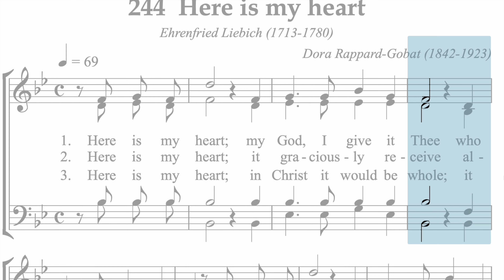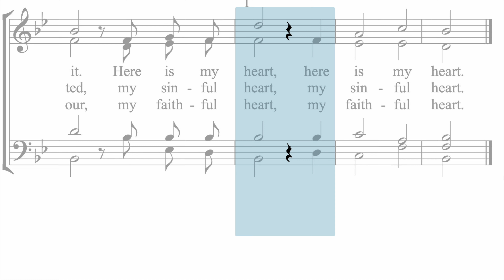Hymnal 244 Here is my heart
New Apostolic Church Hymnal 244 Here is my heart
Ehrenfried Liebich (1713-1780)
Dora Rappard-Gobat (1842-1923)